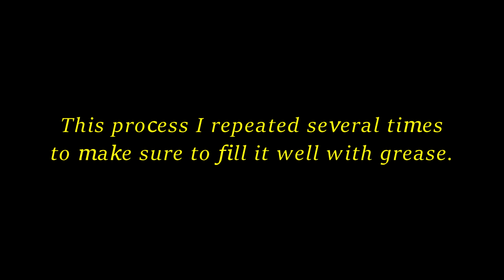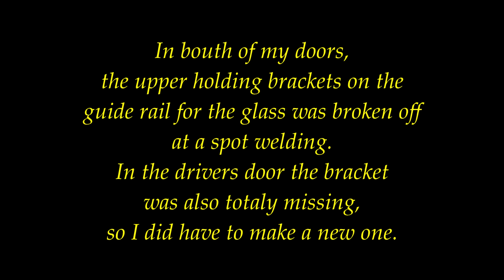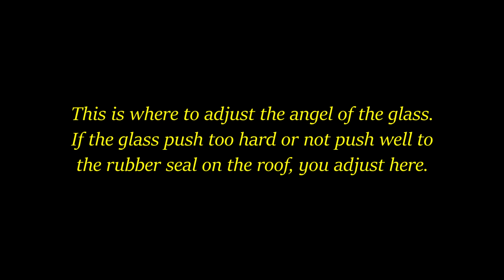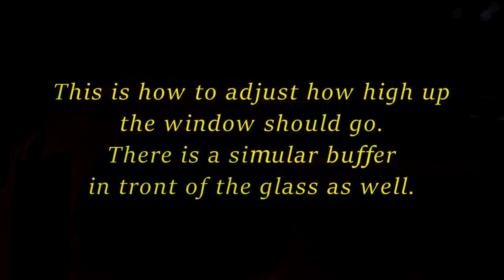SAAB 900 Classic convertible. Power window refurbishing.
My power windows was working so very slow, and the drivers door glass was ratteling when I close the door.
So this is what I did, and it runs very smooth afterwards.